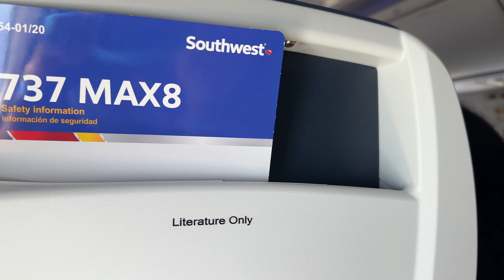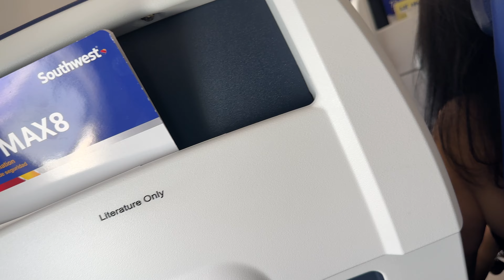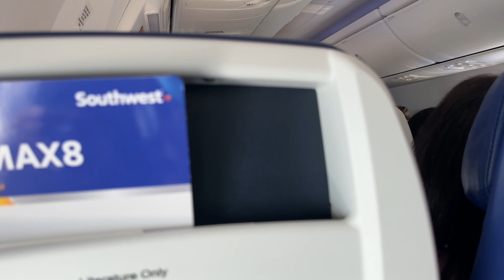4K Video Southwest Airlines 737 Max8 Islip to Orlando (May 25th 2024) Landing in MCO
Welcome to Orlando Florida The Sunshine 🌞 State